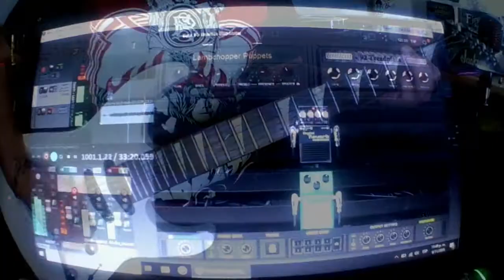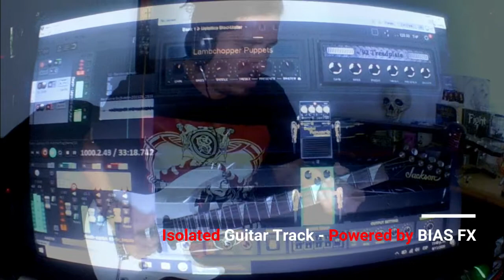GOJIRA - Backbone (Guitar Cover) BIAS FX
'Backbone' belongs to 'From Mars to Sirius', the third studio album by the French progressive metal/technical death metal band Gojira.